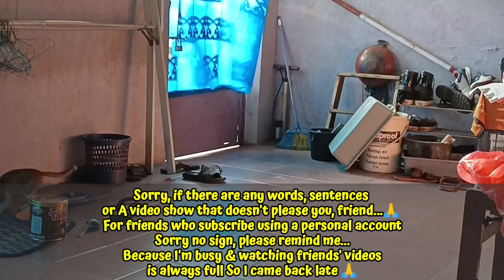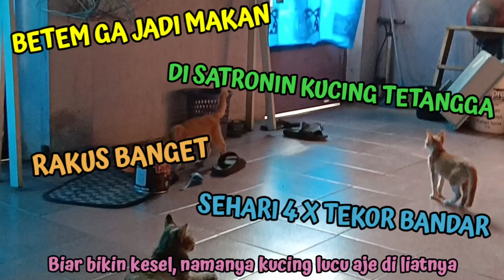"BETEM GA JADI MAKAN, DISATRONIN KUCING TETANGGA"